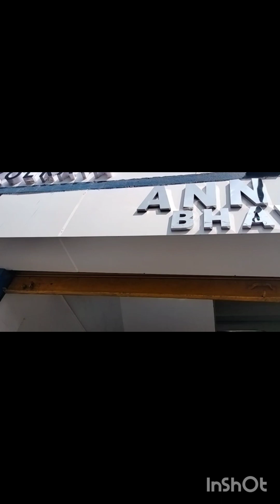কবে শেষ হবে এই শপিং🤪। আজ গেলাম ভাইফোঁটার শপিং করতে❤️dailyvlog banglavlog shopping bhaifota❤️❤️❤️